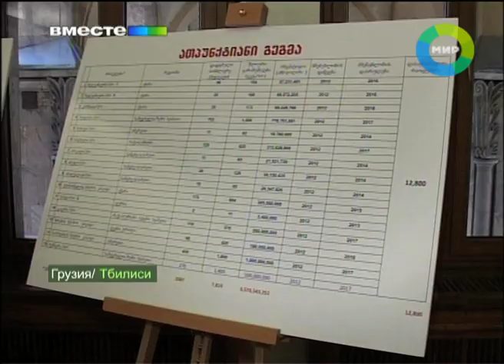ГЭС в Хаиши. Эфир 15.01.2012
Как еще пополнить бюджет республики? На этот счет у Грузии далеко идущие планы. На Западе страны весной собираются строить мощную Гидроэлектростанцию. А электричество потом продавать будут иностранным партнерам. Однако воплощению этих замыслов могут помешать... простые жители маленькой деревни ХаИши. Наш корреспондент Борис Манжуков отправился в мятежный регион и оценил градус протеста.